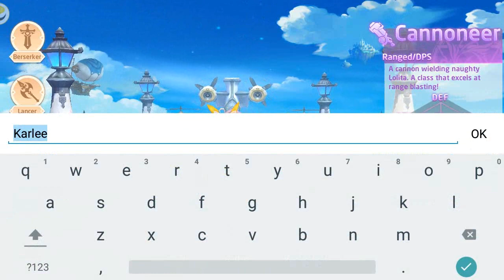Gaia Odyssey || MMORPG || Android Gameplay